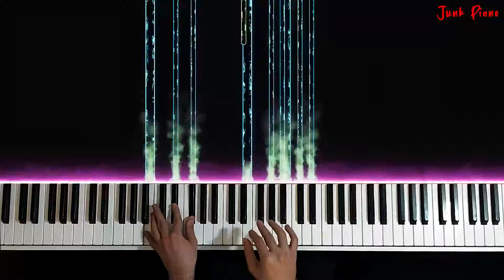ورژن پیانو آهنگ خاكستر از اما 🎹 Emma - Khakestar Piano Version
ورژن پیانو آهنگ بلیط از اما 🎵

Piano Khakestar  🎼

Piano Khakestar By Emma By Junk Piano 😀

از ظاهر جدید ویدیو ها راضی هستید؟

پیانو Emma#ِRappiano